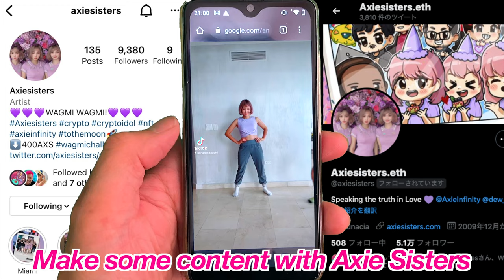AXIE KING ARUCHAN - AXIE ORIGIN ft. JBAESTR (OFFICIAL MUSIC VIDEO)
Our submission for Freak's Axie Origin music video contest🏆
Freak's Twitter: @irfreak

🎥Video by ARUCHAN & JBAESTR
♬Mixed & Mastered by ARUCHAN

AXIE KING ARUCHAN
TW: @axiekingaruchan

JBAESTR
TW: @jbaestr

LYRICS:
(JBAESTR)
I’m a Risky beast
JBAESTR in the house ‘HOV’
Got my first three Axies from Jiho
Play to earn with my biddies in WeHo but this ain’t no casino

Make some content with Axie Sisters on the TikTok
Got the girls going crazy with my Toprock
Got a whole squad you can’t match my party
Watch me on the leader board wanna partake?

Stack up the SLP in my Ronin
Hop on the network for a serotonin
Not a lot of people with my MMR
Round 6 they surrender. That’s my caviar

Watch your back I’ma strike you like a Furball
I’ma put you to sleep with a Doubletalk
Bird walk on the Origin back door
All I hear from you is birdtalk

Jinx on you I’ve been bodying fools every season
Secure the bag with games I don’t need no reason
Kickback in my mansion with the ocean view
Pop champaign and let the breeze in yuh

(AXIE KING ARUCHAN)
Yo, I am the Axie King, Axie prodigy,
Mystic Axies dripping like Louis Vui
No one comes close to me in strategy

I play everyday eating Origin Bentou
Double Serious fuck up your mental
I'm poisonous and give you Allergic Reaction

I used to be on part time working at a Sushi Spot.
Now I'm playing full time fly like an astronaut
Posting contentes going viral, Buzz Buzz
Onboarding 30 scholars like a school bus

I'm the first Japanese Axie streamer
Players from around the world are my family
We are gonna fly to the moon in the galaxy